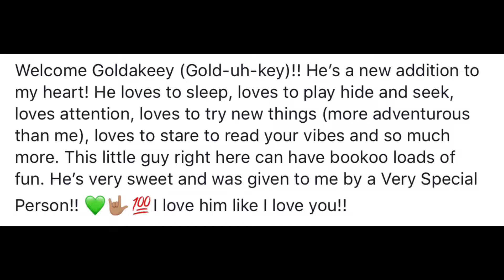Surprise Gift Haul!!